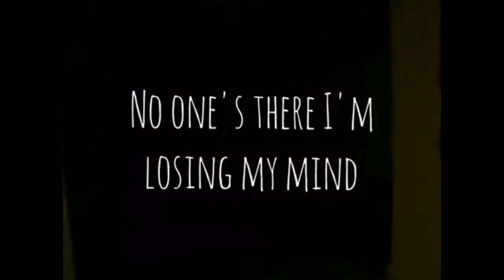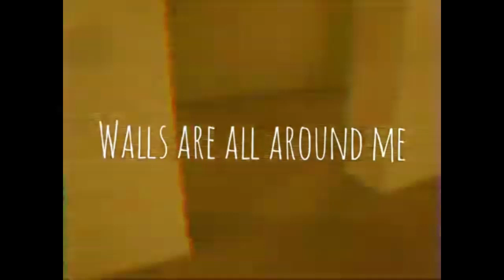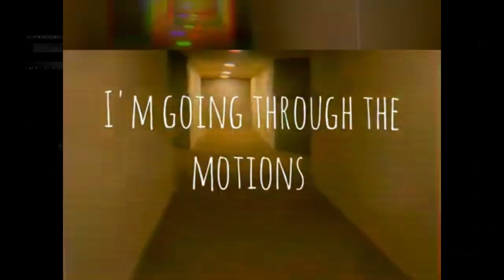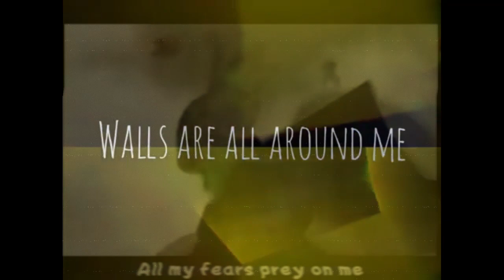I'm Feeling Phantoms Dancing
I'm Feeling Terrified by Chewiecatt

Phantoms Dancing by CG5